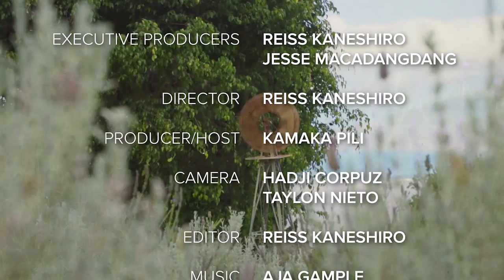Episode 101: Kealiʻi Reichel - Music/Knotting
In this premier episode of our new and improved talk show, we speak with the world renown Kealiʻi Reichel.  From music to hula to other aspects of Hawaiian culture, this great conversation kicks off our talk show that showcases everything Hawaiian culture through the eyes of our own storytellers.